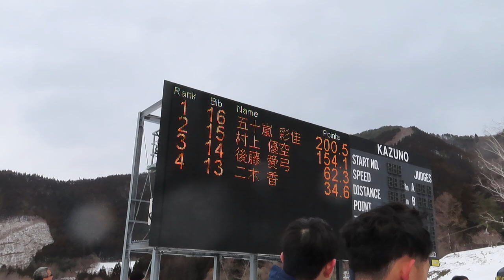五十嵐彩佳 選手(札大) 第93回インカレスペシャル 女子２部ミディアムヒル ２本目 48メーター 2020/02/24(月祝) 花輪シャンツェ ※優勝決定ジャンプ